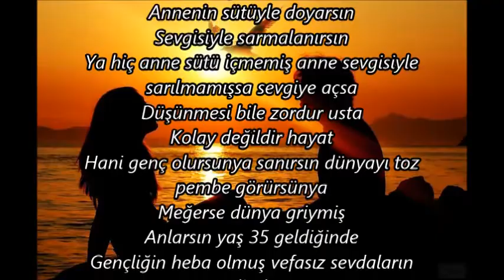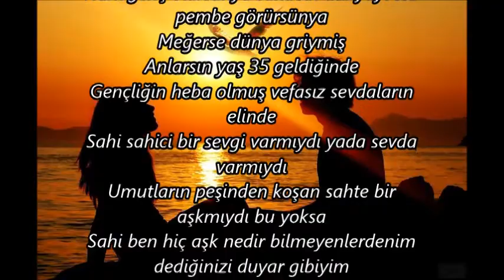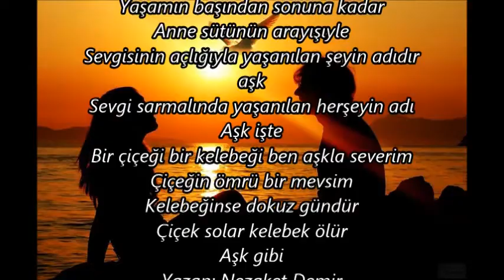SELAHADDİN TEKİN/AŞK GİBİ/YAZAN/ NEZAKET DEMİR